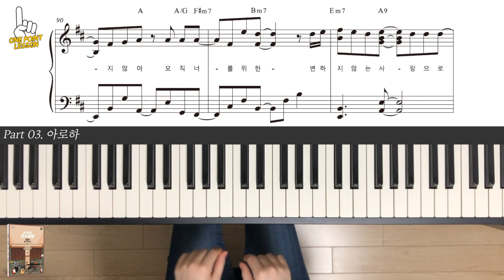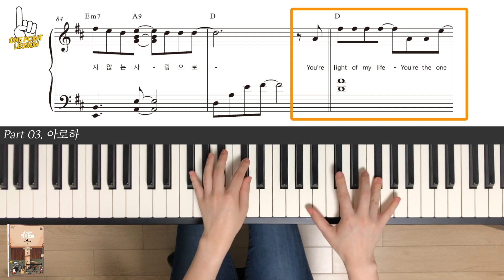[레슨] 슬기로운 의사생활 OST '아로하' / Hospital Playlist OST 'Aloha'_Key Lesson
슬기로운 의사생활 OST '아로하'를 연주하기 위한 원 포인트 레슨 영상입니다.
위 레슨에 활용된 악보는 아래 링크를 통해 구매할 수 있습니다.

This is a key lesson video for playing 'Aloha' from the Hospital Playlist OST.